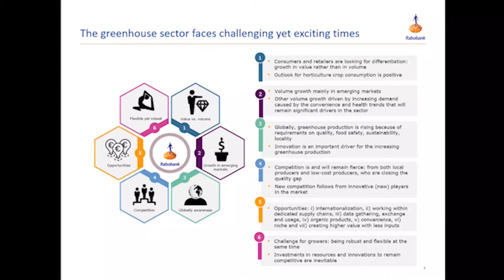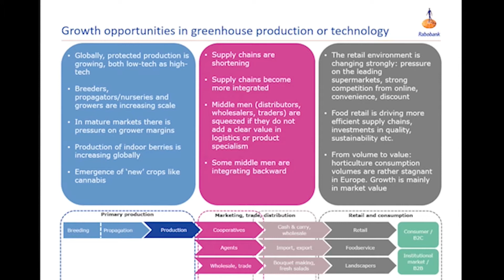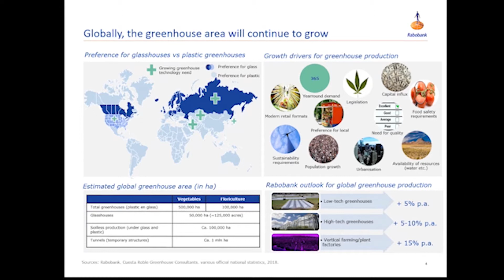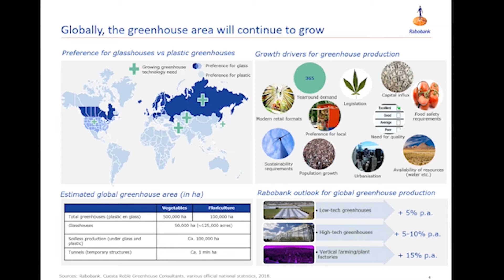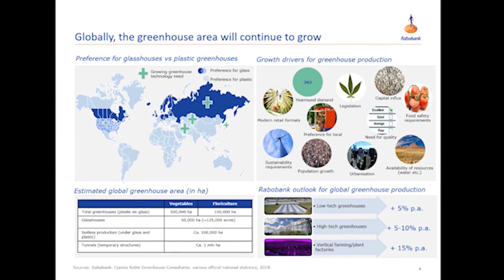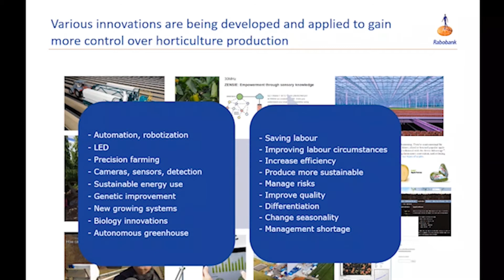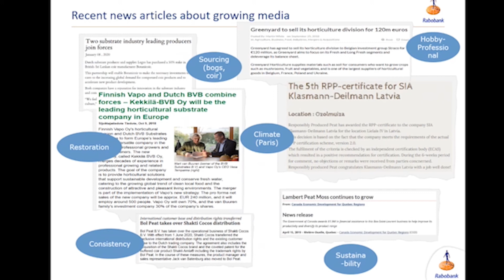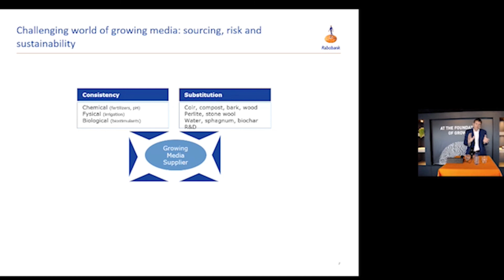Grow it like the Dutch - webinar part 3/4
On July 13th 2020 Kekkilä-BVB announced to expand their business to US market. Professional Growing brand BVB Substrates organized an exclusive live launch event for top growers and influencers from America.

During this event market trends and predictions, as well as the unique value the BVB Substrates brand brings to the American market are covered in two engaging keynotes.

The replay of this event is divided into 4 parts. In this third part of the webinar keynote speaker Lambert van Horen from Rabo Research Food & Agribusiness talks about perspectives for growing media in the greenhouse sector - Creating more with less.